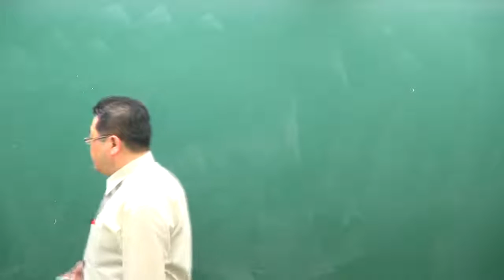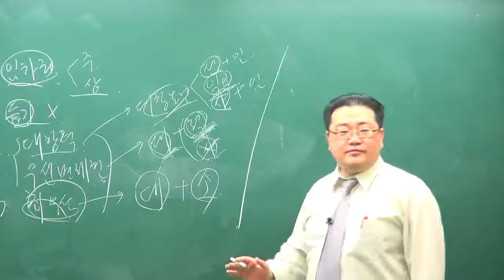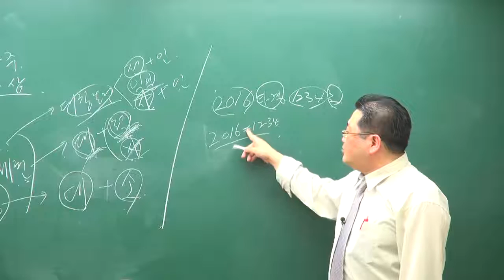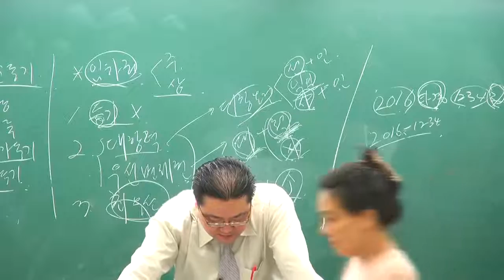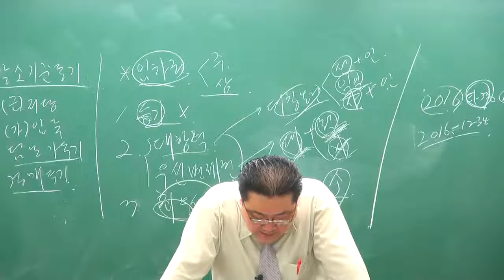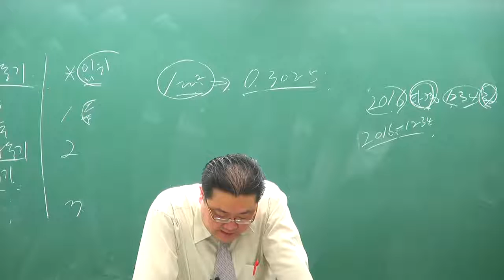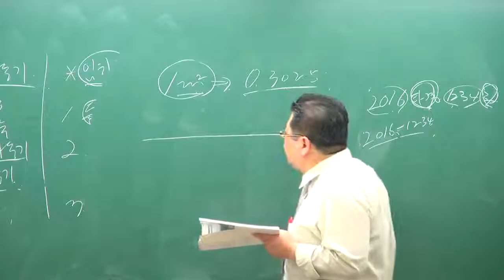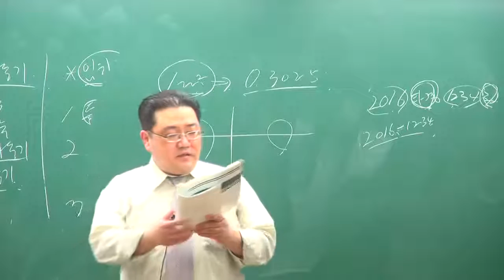[교육닷컴] 부동산경매 강의 무료사이트 29강 경매물건검색